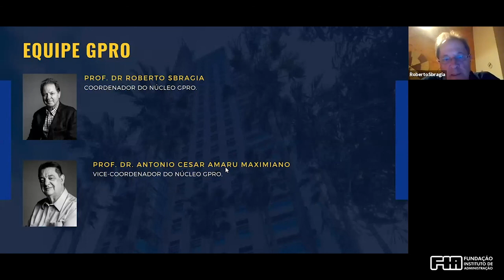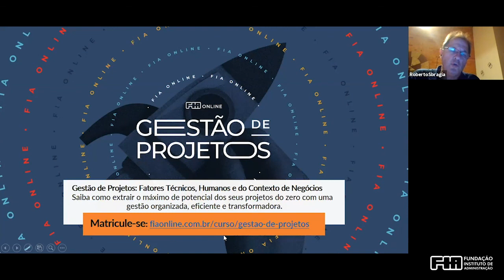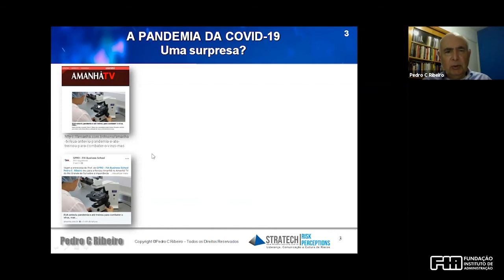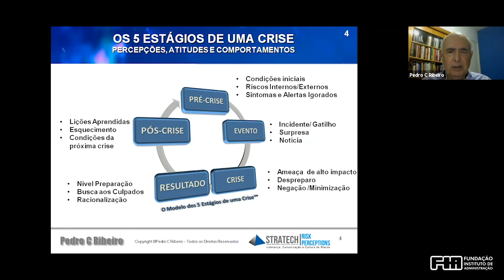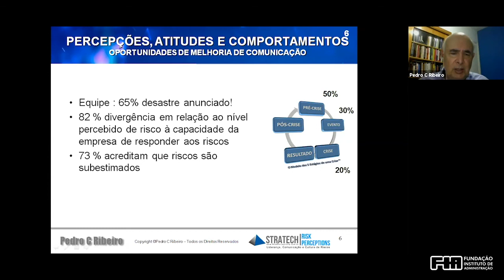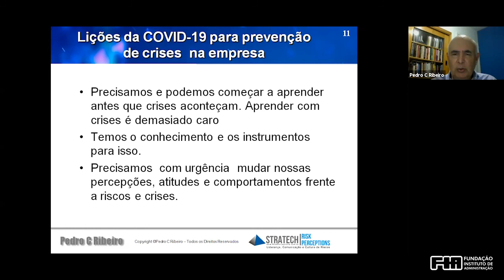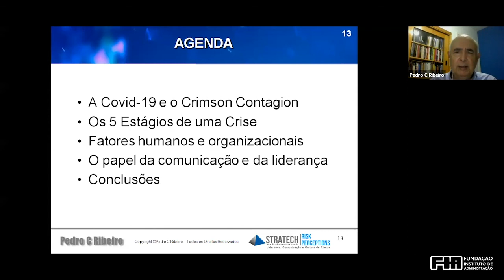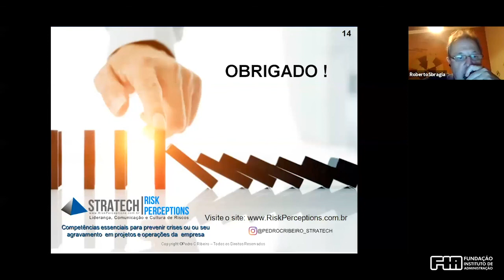As lições da COVID-19 para a gestão de riscos e prevenção crises nas empresas